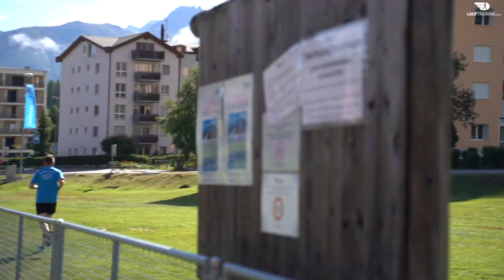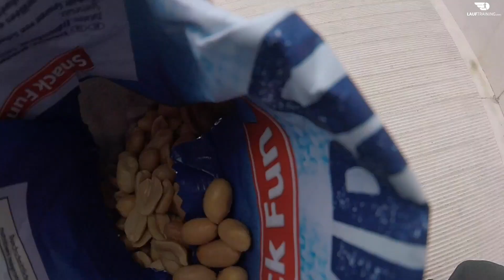Road to Berlin #12: Ein ganz normaler Trainingstag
Zwischen zwei harten Trainingstagen steht heute ein Dauerlauf, Kräftigung und Schwimmtraining auf dem Plan. Obwohl es ein recht lockerer Trainingstag war, merkt man den beiden Jungs die Müdigkeit an.